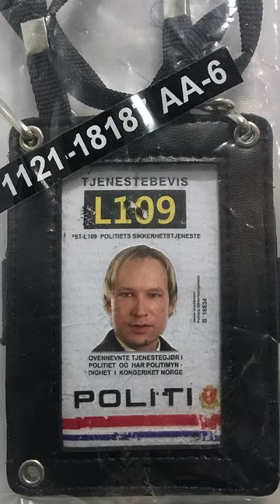The Horrors of Humanity Pt 1: Anders Breivik